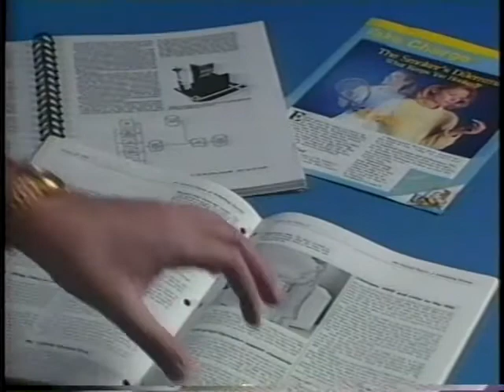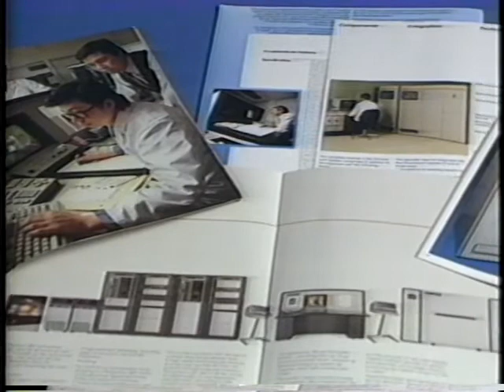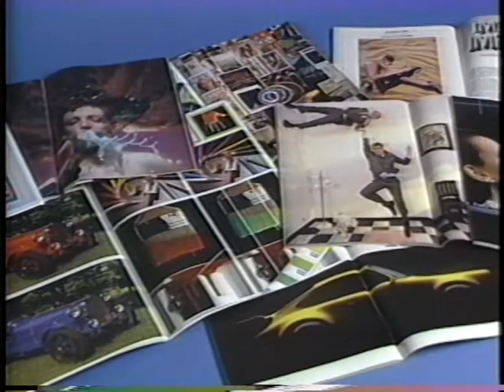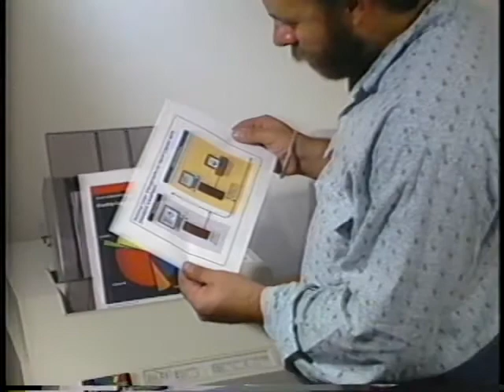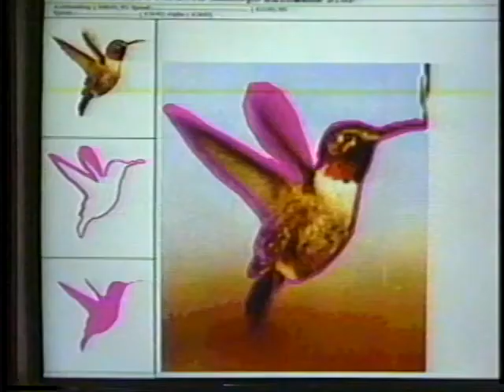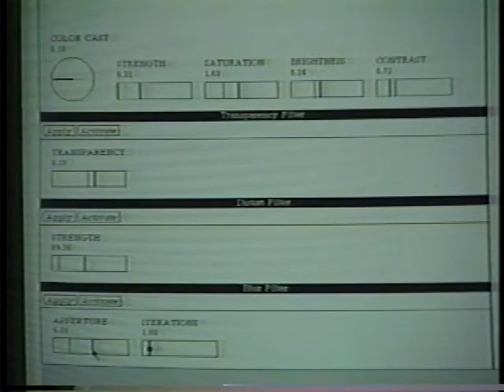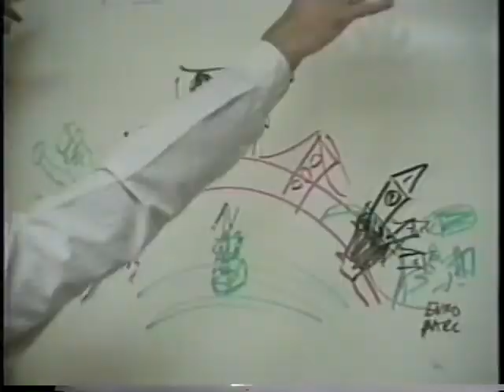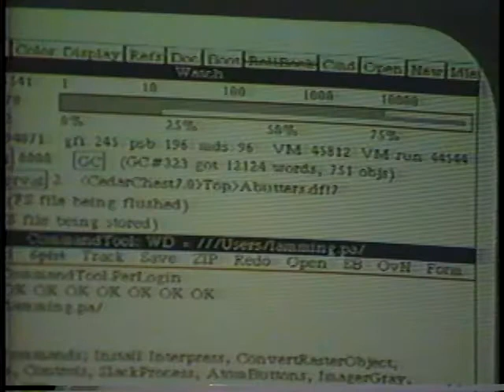DIgital Darkroom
Ken Pier, Xerox PARC

CHI '89 Technical Video Program
Session: Multimedia Applications / Sound and Light

Abstract
Digital Darkroom is a proto­type tool for processing digital images in ways analogous to the processing of photographs. Its goal is to do for photography what word processing did for document creation. Digital Darkroom provides a workstation user with interac­tive operations for transforming, cutting, pasting, filtering, smoothing, distorting, and com­posing full-color digital images. The sources for images include images scanned on a color scanner, images represented in page description languages, 􀀎r text and pictures generated di­rectly with other tools on the workstation. This videotape il­lustrates the capabilities of the Digital Darkroom prototype by making complex composite im­ages and using those images in novel ways.

Published in two videotapes: Issues 45-46 and issues 47-48 of ACM SIGGRAPH Video Review.
Video Chair: Ken Pier (Xerox PARC)
Location: Austin, USA